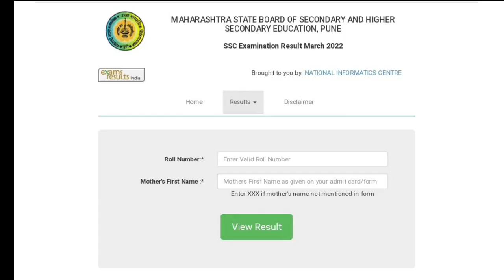10th SSC Board Exam 2023 Result Date Very Big Update! / 10th Maharashtra board exam 2023 Result Date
Namaskar,

10th SSC Board Exam 2023 Result Date Very Big Update! / 10th Maharashtra board exam 2023 Result Date